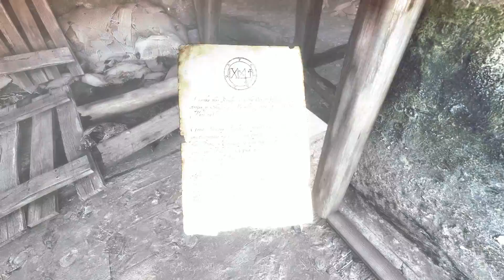The Vanishing of Ethan Carter - #04 | Ultra Settings | Let's Play | Molten Pixel TV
The Vanishing of Ethan Carter führt uns durch das melancholische Red Valley. Als Detective Prospero liegt es an uns, die Geheimnisse und Rätsel der Provinz aufzuklären.

Weitere Videos findet ihr direkt auf unserem Kanal.